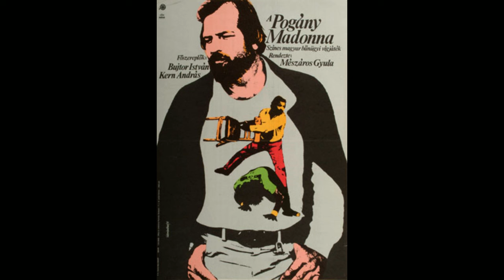A Pogány Madonna: Heti napló, Bujtor-túra, a szobor, a film utóélete, Bujtor István Filmfesztivál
Bujtor Balázs mesélt az apja fontos filmjéről: A Pogány Madonnáról és annak utóéletéről.
Idén nem szervezték meg a Bujtor filmfesztivált, de jövőre tervezik folytatni.
A Heti naplóban idé is megcsinálták a Bujtor-túrát.

Zenei munkatárs:
A Morel fiú (1999) (színész is)
Fehér alsó (2000)
Keser-édes (2005)
Naplófilm, 12 éves voltam 1956-ban (2006)
A vágyakozás napjai (2008)
Parker (2013)
Indián (2013)
Longwood legendája (2014)
Londoni pálya (2018)
Kölcsönlakás (2019)

Színész:
A három testőr Afrikában (1996)
Szent Iván napja (2003) (zeneszerző is)

Zeneszerző:
Somlói galuska (2002)
Fiúk a házból (2004)
Zsaruvér és Csigavér III.: A szerencse fia (2008)

Díjai:
Artisjus-díj (2008)
"Év legkedvesebb férfi muzsikusa" díj (2010)

👀 Legyetek naprakészek! 👀
Peace!